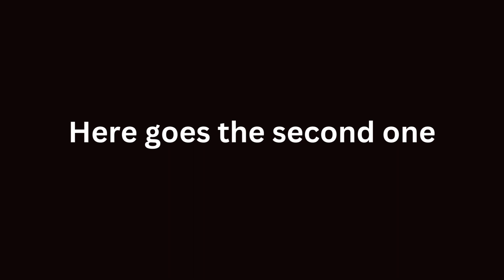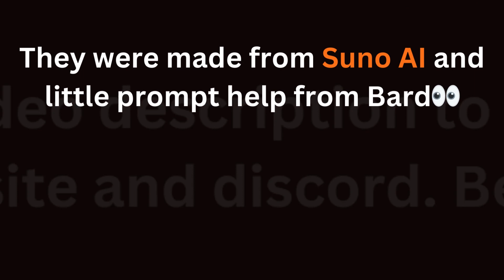Trying Out SUNO😱😱😱 newresolution newyear #2024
Late Post but 😅Happy New year 2024
Trying my skills in Canva.

AI Music generation tool used :-